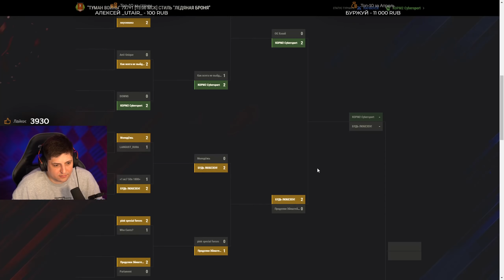KOPM2 CYBERSPORT НА ТУРНИРЕ / 50 ТЫСЯЧ БОЕВ ЛЕВШИ / УНИЗИЛИ НА АРТЕ (Ч3) / WORLD OF TANKS